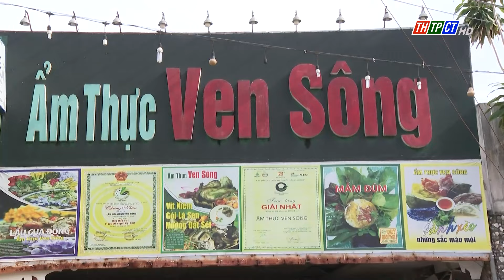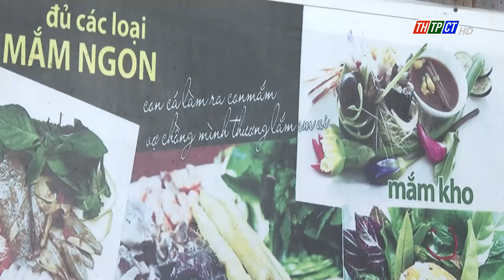Về Cần Thơ: Khám phá ẩm thực Cần Thơ | Cần Thơ TV